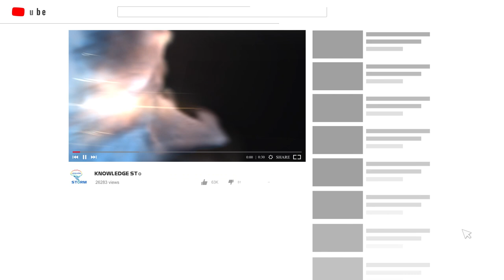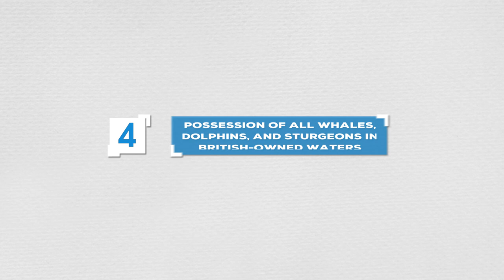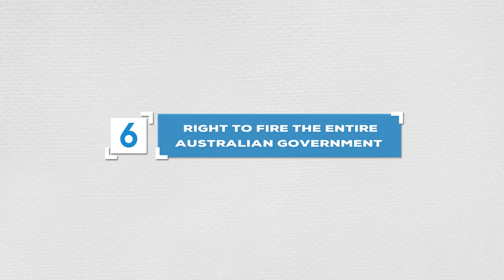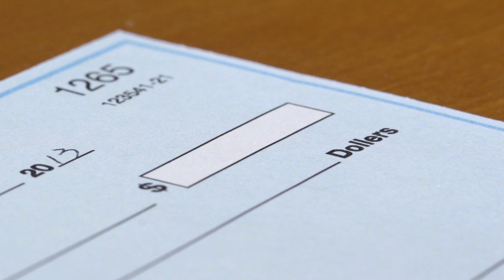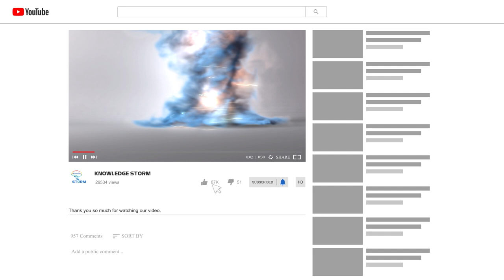Special Powers of Queen ELIZABETH II (Multilingual Subtitles)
Hi everyone! Before we start, I would love to bring up an interesting piece of information: you can drive on the street without a driving license, or even travel abroad without a passport.

Strange, isn't it? Are you thinking that it is the new law? Actually it is not, the law is dated from a long time ago, if you were this only person in this world - the Queen of United Kingdom, Elizabeth II. Amazing, right? And that is not everything, because those previleges are only two among a lot of special power of the Queen, which will be revealed later.

Details in the video:
0:00 Driving a car on the street without a driver's license?
0:46 Subscribe And Like To The Channel Knowledge Storm
0:56 Queen's biography
1:38 1. No need for driver's license and passport, and immunity to criminal prosecution
2:43 2. Two Birthdays
3:11 3. Ownership of the entire inherited properties
3:40 4. Possession of all whales, dolphins, and sturgeons in British-owned waters
4:04 5. Possession of swans
4:45 6. Right to fire the entire Australian government
5:16 7. Heading a religious branch
5:57 8. No Taxes
6:25 9. Knighthood - Appointment to the Nobility
7:11 10. Legal documents signing
7:22 What is the most impressive power?
8:01 The End, Thanks For Watching